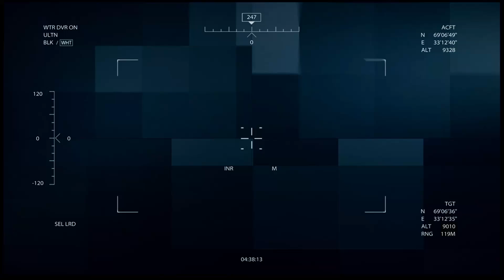Dorothy's a B*tch (NO COMMENTARY) | Medal of Honor (2010) Walkthrough | ULTRA HD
I've never played this game before, so let's see how much I missed in 2010 when Medal of Honor was rebooted and I was spawn dying in MW2.

TAGS IGNORE: whythetuck,why the tuck,lets play,walkthrough,medal of honor,medal of honor 2010,medal of honor 2010 gameplay,medal of honor 2010 walkthrough,medal of honor 2010 walkthrough no commentary,medal of honor 2010 walkthrough part 1,medal of honor walkthrough no commentary,medal of honor walkthrough pc,medal of honor walkthrough part 1,medal of honor walkthrough,medal of honor first in,medal of honor no commentary,medal of honor 2010 no commentary